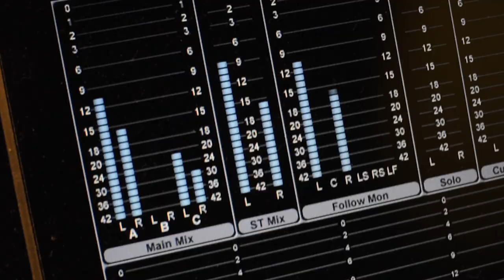Entrevista La Oreja de Van Gogh sobre "Confía en el Viento"